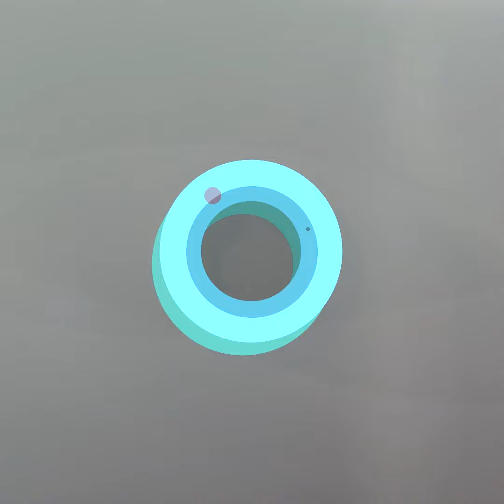Por qué hacer el indio toda la familia es bueno para la salud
Si a tu familia le gusta disfrazarse, no hay que gastar mucho, mira cómo reconvertir un disfraz básico en lo más molón del mundo y ¡pasar un rato divertido! También te traemos juegos sensoriales para aprender mientras juegan, y como hacer para que no pasen miedo los más pequeños. Os contamos todos los beneficios de disfrazaros de indio